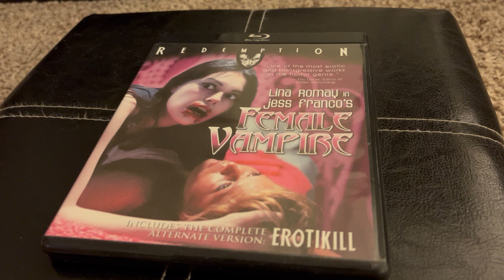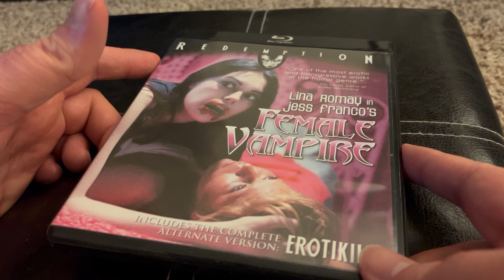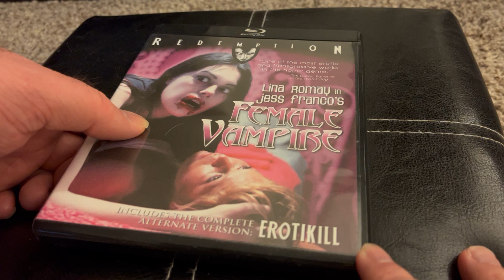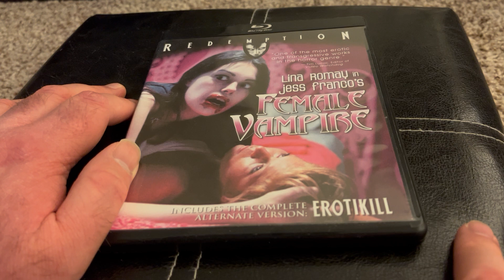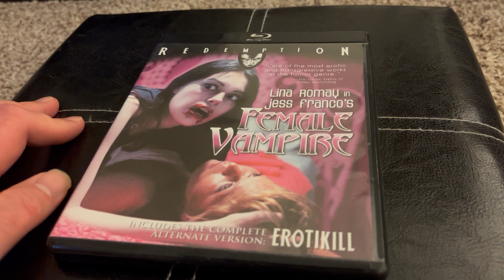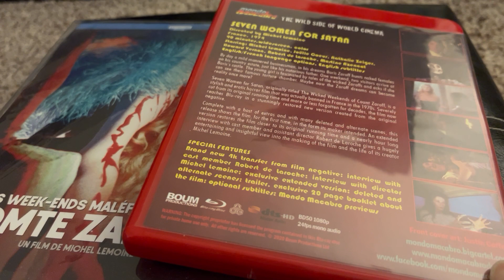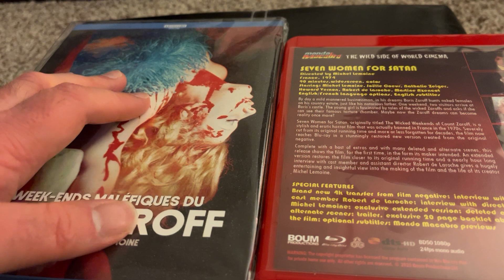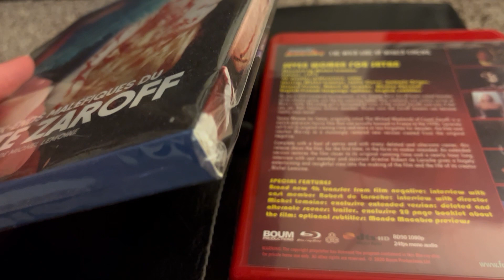Two NC-17 French Horror Films That Are Surprisingly Effective and Good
While "Adult" in nature, at the core there's something amazingly beautiful about them.